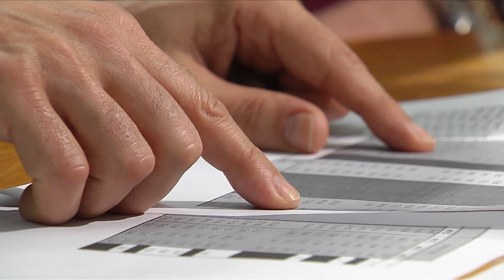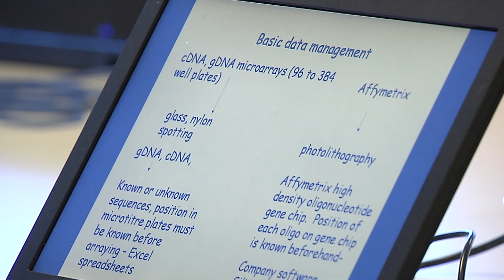Model Organisms - Drosophila - Charalambos Kyriacou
Charalambos ("Bambos") Kyriacou is Professor of Behavioural Genetics at the University of Leicester, UK. His research for a number of years has principally focussed on circadian rhythms (biorhythms) in a variety of organisms, but especially the fruit fly, Drosophila melanogaster. His research group also study aggression and mating behaviour. He also collaborates with Dr Flaviano Giorgini in the Genetics Department in research using  fly models to study Huntington's Disease.

In this short film, Prof Kyriacou introduces us to the value of Drosophila as a model organism and explains about the importance of biorhythms, including their relevance to human health.

This film is part of a collection of resources on the use of model organisms in medical research produced by Dr Chris Willmott and Professor Andrew Fry of the Department of Biochemistry at the University of Leicester. Funded by the Biotechnology and Biological Sciences Research Council and the GENIE Centre for Excellence in Teaching and Learning, these videos show how the use of invertebrate species such as yeast (Saccharomyces cerevisiae) and fruit flies (Drosophila melanogaster) can be applicable to human medicine.

For further information about;